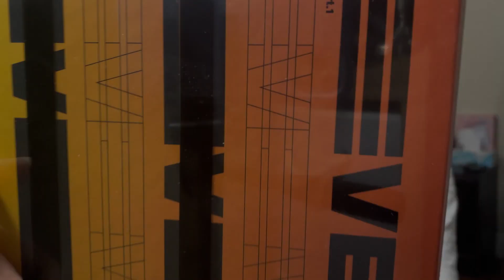Reaction | ATEEZ (에이티즈) - THANXX MV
Our boys are back with another MV for their comeback and it's amazing as usual! Don't forget to stream their album 'Zero: Fever Pt.1'!

Where I bought my album - Kpoptown.com

Yesstyle Promotion Code - SENI101

Video Editing - iMovie & DaVinci Resolve